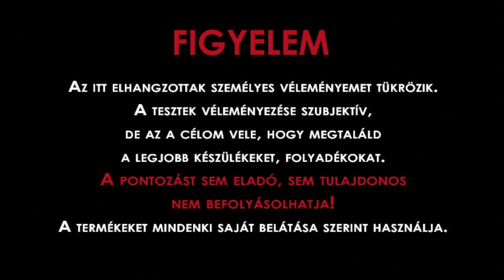Prometey v2 klón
Prometey V2 klón. Titánium test, drip vagy vatelin üzemmód, bőséges ízek jellemzik a kazánt.